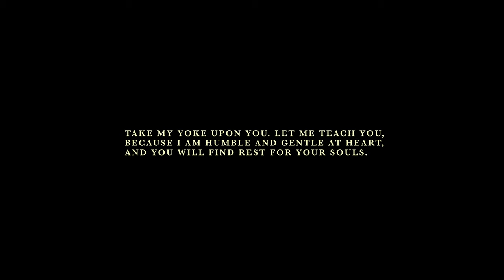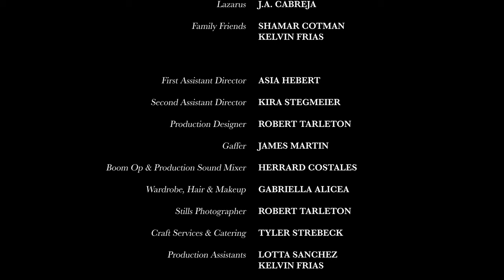Through Her Eyes | A Short Film by TSC Creative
“Through Her Eyes” is an original short film produced by our Times Square Church creative team for our 2023 Easter services.

The story follows the biblical character Martha in a time of mourning in the days between Jesus’ crucifixion and resurrection. Whether you’re feeling burdened, burned out, or filled with regret, this is for you. Jesus sees you. Just like He saw Martha. Here’s her story, Through Her Eyes.

Executive Producers: Tim Dilena, Tyler Strebeck
Director: Rebekah Covey
Writer: Caleb Clarke
Producers: Asia Hebert, Caleb Clarke
Director of Photography: Austin Allen

CAST:
Martha: Jessica Cusato
Mary: Marina Fess
Jesus: David O'Neill
Lazarus: J.A. Cabreja
Family Friends: Shamar Cotman, Kelvin Frias

First Assistant Director: Asia Hebert
Second Assistant Director: Kira Stegmeier
Production Designer: Robert Tarleton
Gaffer: James Martin
Boom Op & Production Sound Mixer: Herrard Costales
Wardrobe, Hair & Makeup: Gabriella Alicea
Stills Photographer: Robert Tarleton
Craft Services & Catering: Tyler Strebeck
Production Assistants: Lotta Sanchez, Kelvin Frias
Editor: Caleb Clarke
Colorist: Austin Allen
Sound Editor: Caleb Dunlap

SFX Licensed by Soundstripe

Special Thanks: Tim Dilena, Jerry Hampton, Antoinette Lenza, Ifeoma Akunkor, Matthew Atkinson, Julio Reyes, Edwin Rodriguez, Stanley Smith, Chimney Bluffs State Park, Highland Forest County Park, Cranberry Lake Preserve

Filmed on location in the state of New York

Through Her Eyes - Times Square Church Creative - Short Film Easter 2023

MB01TL0IWEHMEIT